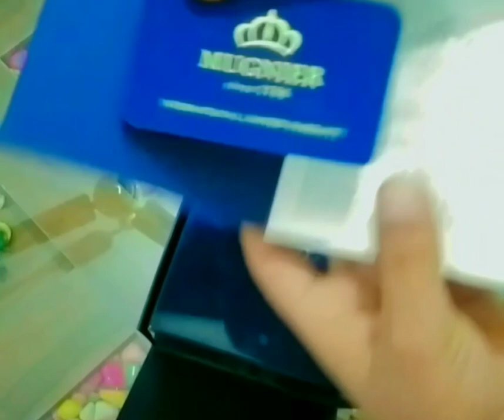luxurious#watch#mugnier#price-1lakh above🤩☺️